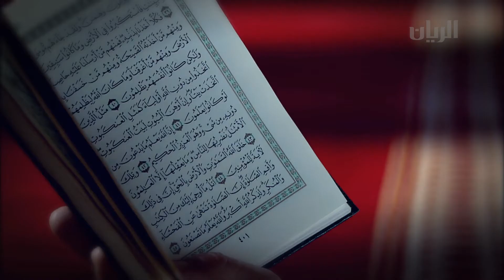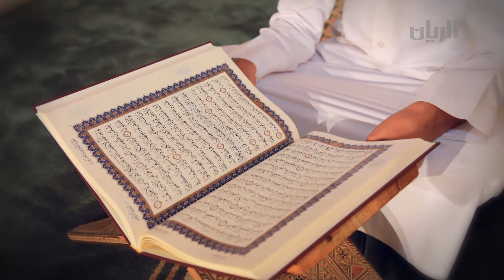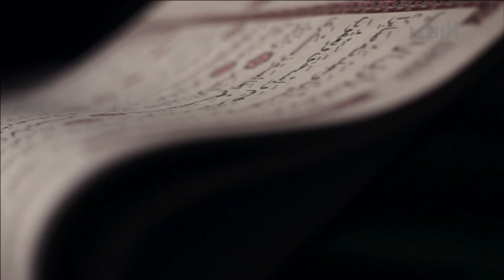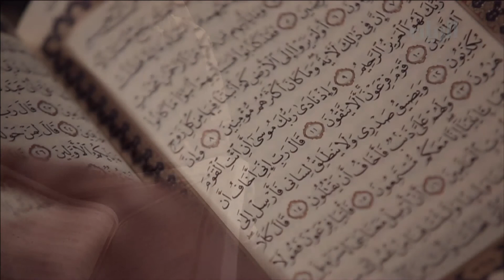برنامج الدرس 29-07- 2013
يمكنكم متابعتنا اكثر على الروابط التالية :
وهو عبارة عن مسابقة في حسن التلاوة والتجويد لعدد من الشباب الذين رشحتهم مراكز حفظ القران الكريم والتي جرت في عدد من المساجد القطرية بحضور لجنة تحكيم معتمدة (الشيخ يوسف عاشير والشيخ محمد يحيى) والمقدم الشيخ معاذ القاسمي.
حلقة20